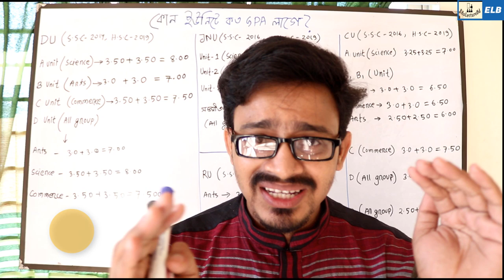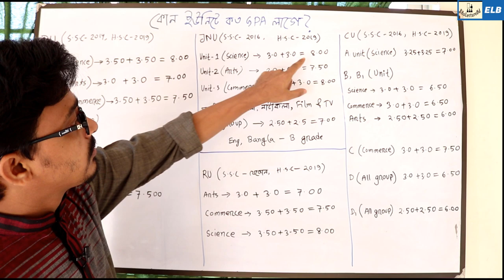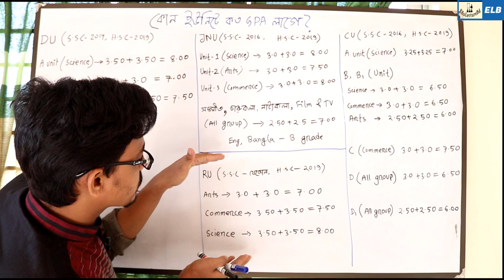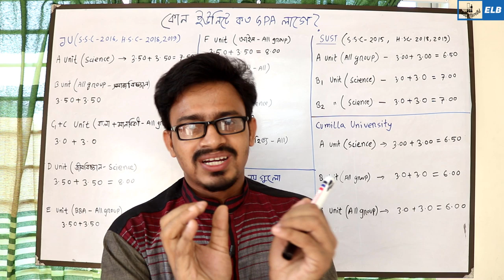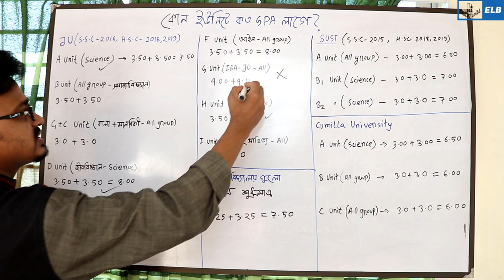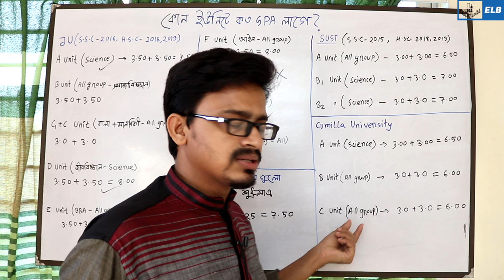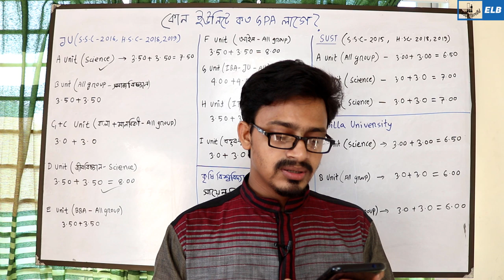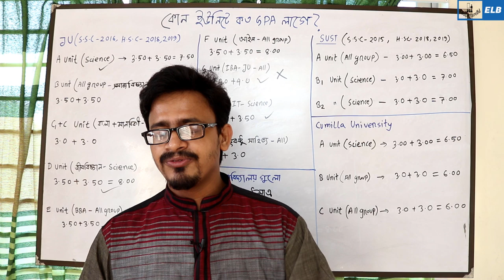কোন বিশ্ববিদ্যালয়ের কোন ইউনিটে কত GPA লাগে || Kon Unit e Koto GPA Lage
কোন বিশ্ববিদ্যালয়ের কোন ইউনিটে কত GPA লাগে
Gpa er hisab
GPA এর হিসাব
GPA কম
Varsity admission Preparation
বিশ্ববিদ্যালয় ভর্তি প্রস্তুতি ২০১৯ - University Admission -  Motivation
University Admission Test 2019
ভর্তি পরীক্ষার করণীয় ২০১৯
ভর্তি পরীক্ষার টিপস ও কৌশল
University Admission Preparation 2019
Motivation for admission Test
Bahar Bhai Admission Test
Edulecture Bd Admission test

১। বিশ্ববিদ্যালয় ভর্তি তথ্য ও আলোচনা কেন্দ্র

২। বিশ্ববিদ্যালয় ভর্তি তথ্য কেন্দ্র

৩। Chittagong University Admission Test 20018-19

🌐 HSC PHYSICS 🌐